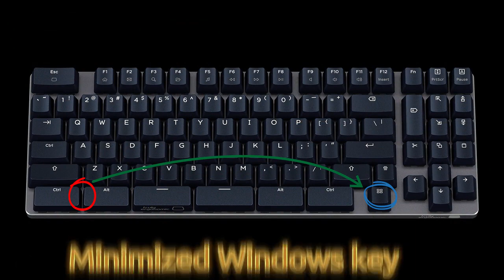FASTERINI Faster Esports Gaming Optical Mechanical Keyboard - What The Fastest Keyboard Looks Like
FASTERINI +Faster eSports Gaming Optical Mechanical Keyboard
Unleash Your Potential | Obliterate Your Enemies | Hot-Swappable Switches | minimized Windows key | wide Ctrl & Alt | Dual Spacebars